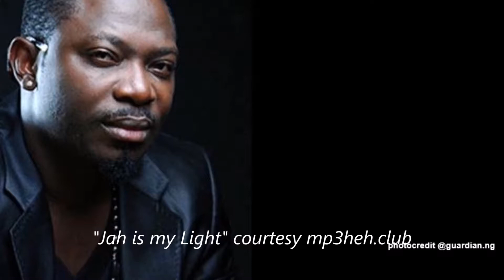OJB JEZREEL DIES!!!!